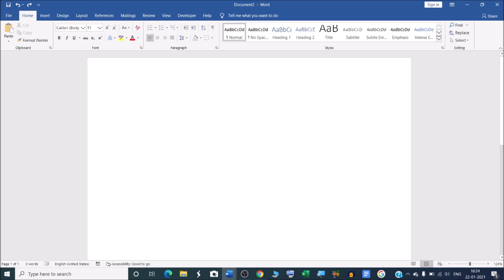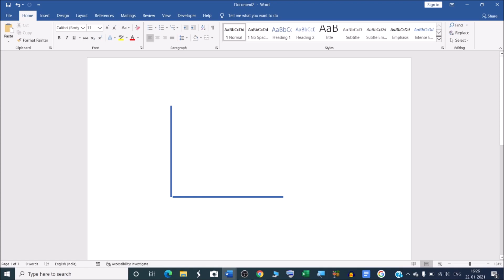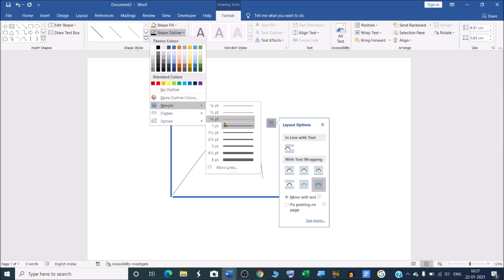How to draw curved line in Microsoft word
In this video we will learn that how to draw curved line in Microsoft word.
how to make curved line in word ?
माइक्रोसॉफ्ट वर्ल्ड में कर्व लाइन कैसे ड्रा करते हैं |

Microsoft Word Educational Videos in Hindi for beginners to advance.

Keep watching,
Keep Learning,